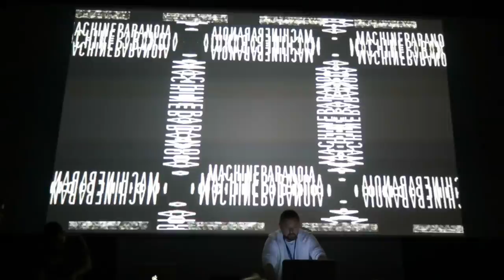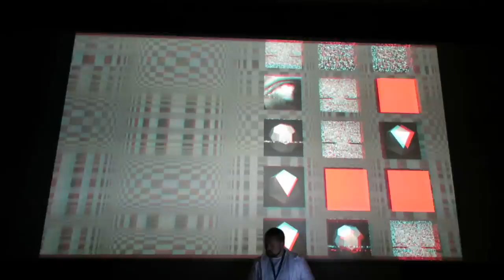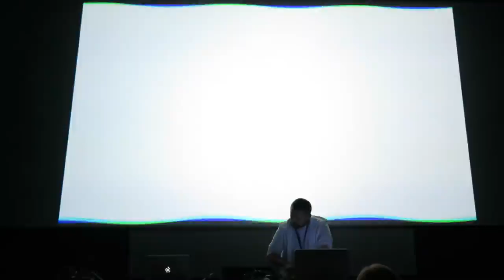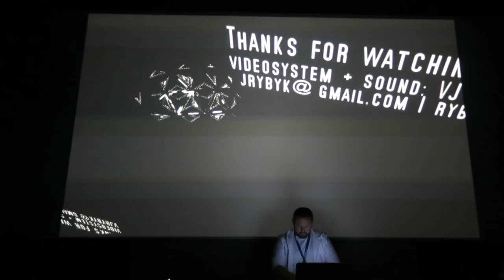machineparanoia | VJ Rybyk @ LPM Roma '15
The entire live performance of "machineparanoia" by VJ Rybyk on 29.05.15 at Nuovo Cinema Aguila in Rome.